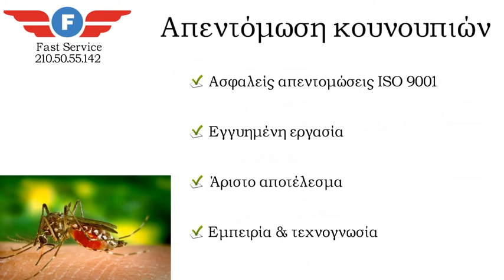Απεντομώσεις κουνουπιών - Απεντόμωση κουνουπιών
FAST SERVICE ETE Απεντομώσεις κουνουπιών - απολυμάνσεις κουνουπιών.  Τηλεφωνική εξυπηρέτηση καθημερινά εκτός Σαββάτου & Κυριακής  Τηλ. 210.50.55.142